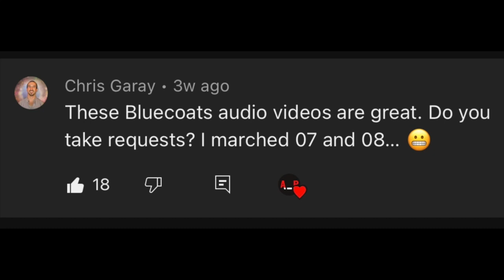Bluecoats 2008 Drumline WITH FINALS AUDIO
Video by magicsnare
Audio by DCI

Thumbnail by smata2 on flickr

From the Bluecoats' 2008 show "The Knockout"